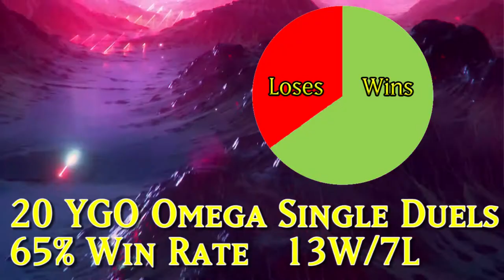Deckplay March 2022- Heraldic Kragen - Ygo Omega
Team Aqua was right! Everything is water!

0:00 - Intro
0:14 - Duels
6:52 - Decklist
10:31 - Deck Stats
11:11 - Outro